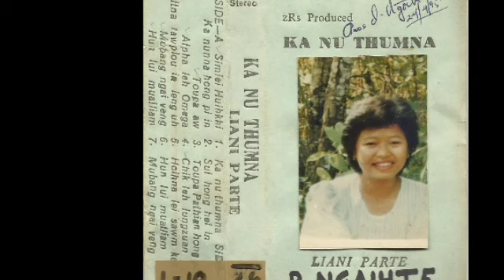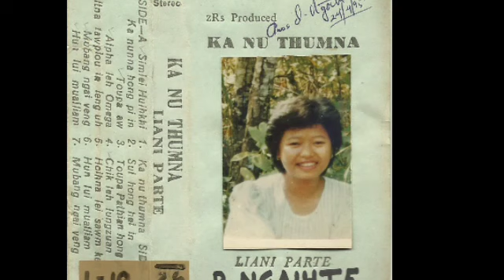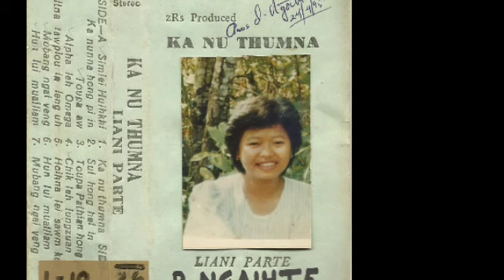Ka nu thumna - Liani Parte (Audio)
Ka nu thumna album